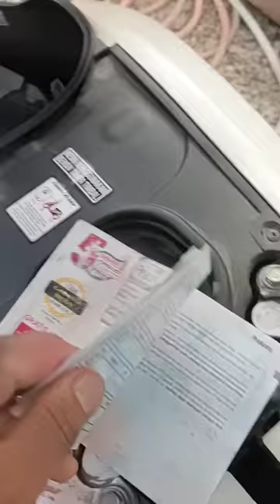eksperimen tentang oli mesin. oil gear